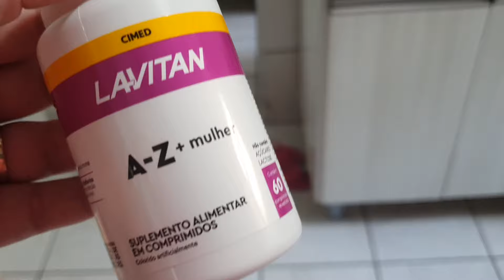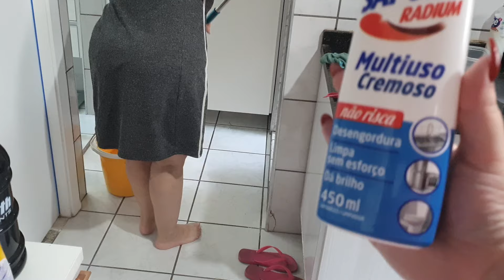LIMPANDO AS PORTAS DO ARMÁRIO DA DESPENSA COM SAPÓLIO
Assinatura via pix (realizar o pagamento e enviar o e-mail para ter acesso aos vídeos).

Bem-vindo ao Lili's Vlog! Aqui, eu, Eliana, abro as portas da minha vida para vocês, compartilhando momentos autênticos, risadas e descobertas emocionantes. Se você está em busca de uma escapada diária do cotidiano, veio ao lugar certo!